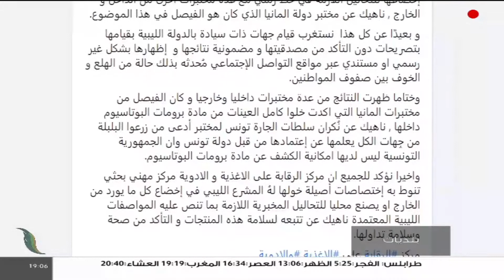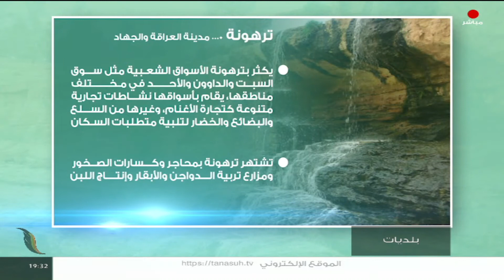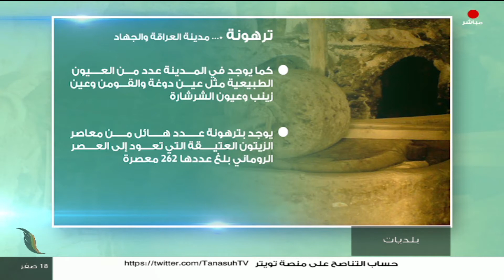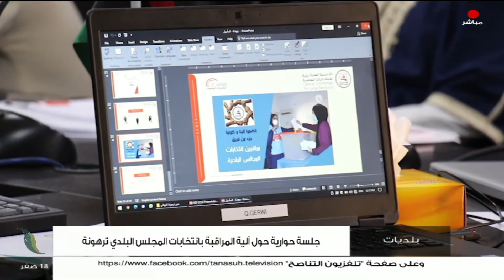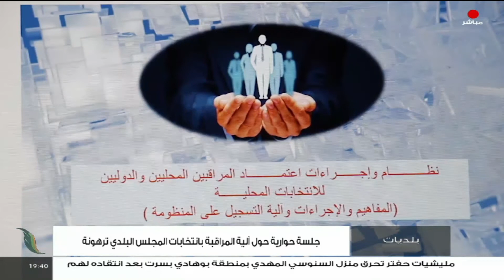بلديات | مع صفي الرحمن نزدف | 14 - 09 - 2022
ضيف الحلقة:
- علي بوعزة/ رئيس لجنة متابعة المخابز

- أحمد أمشحيت/ مراقب التربية والتعليم ببلدية مصراتة

- د. أسامة علي/ المتحدث باسم جهاز الإسعاف والطوارئ

ــــــــــــــــــــــــــــــــــــــــــــــــــــــــــــــــــــــــــ
ــــــــــــــــــــــــــــــــــــــــــــــــــــــــــــــــــــــــــ
يمكنكم تحميل تطبيقنا TANASUH TV على الهواتف الذكية: